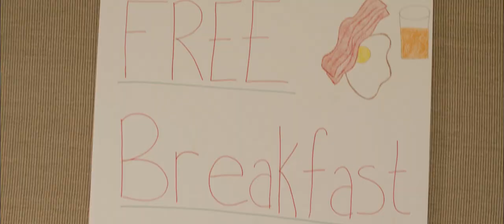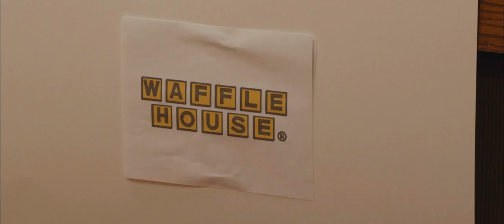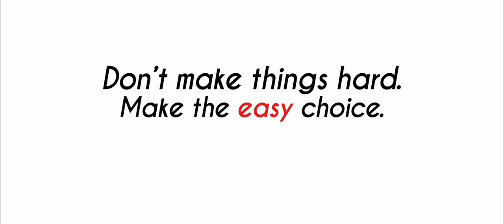Debate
trentjedi stuff

Thanks for scrolling famsquadgang